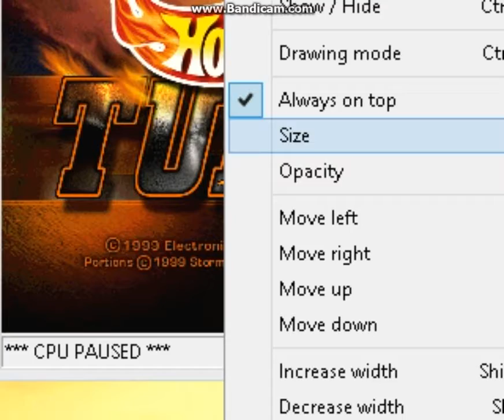Hot wheels Turbo RacingP:Road to Rustwel